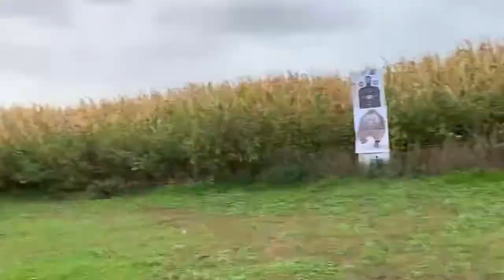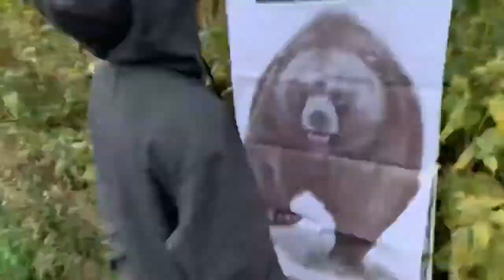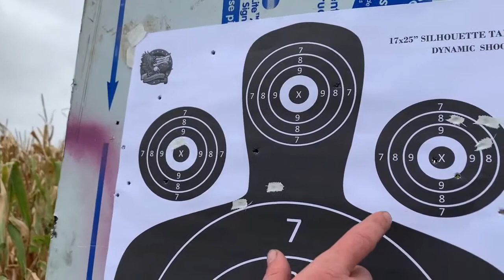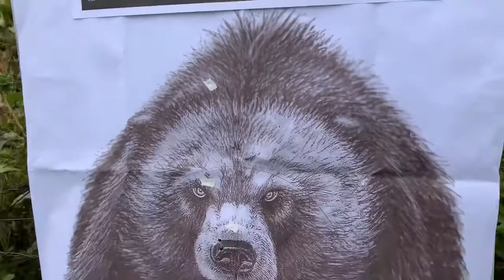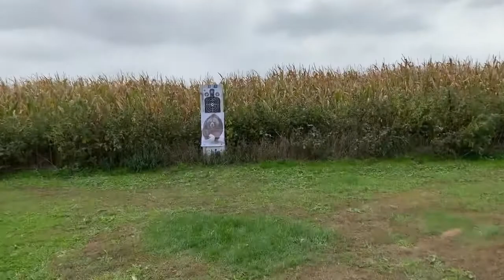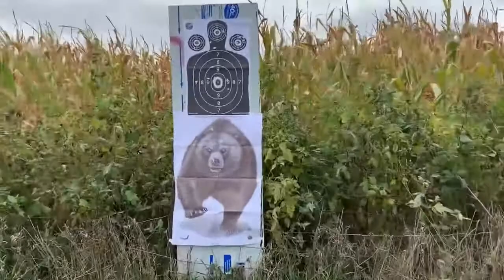SHOOTING CHALLENGE!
Evan, Ryan and Wyatt compete against each other in a shooting challenge, check out the challenge see who won and leave a comment below letting us know how we did and what you think!